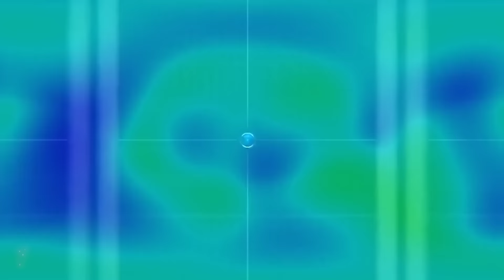62. ՄԵՐ ՈՒՂԵՂՈՎ ՉԵՆՔ ՄՏԱԾՈՒՄ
ՄԵՐ ՀԱՇՎԵՀԱՄԱՐՆԵՐՆ ԵՆ ։    OUR BANK ACCOUNT (USD):
Beneficiary bank: ACBA BANK OJSC: SWIFT code: AGCAAM22 correspondent account n. 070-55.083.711 USD (DO NOT use as beneficiary account number)

Beneficiery name: VASPURAKAN FOUNDATION OF RESEARCH AND DEVELOPMENT OF HISTORIC CULTURAL HERITAGE Beneficiary account number: 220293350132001

Intermediary bank: Standard Chartered Bank New York, USA SWIFT: SCBLUS33

Correspondent bank: Raiffeisen Bank International AG Address: AM Stadtpark 9, 1030 Vienna, Austria SWIFT: RZBAATWW

Մեր բանկային հաշվեհամարներն են (AMD)՝
ACBA BANK OJSC: ՎԱՍՊՈՒՐԱԿԱՆ ՊԱՏՄԱՄՇԱԿՈՒԹԱՅԻՆ ԺԱՌԱՆԳՈՒԹՅԱՆ ՈՒՍՈՒՄՆԱՍԻՐՈՒԹՅԱՆ և ԶԱՐԳԱՑՄԱՆ ՀԻՄՆԱԴՐԱՄ IBAN-AM։  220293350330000